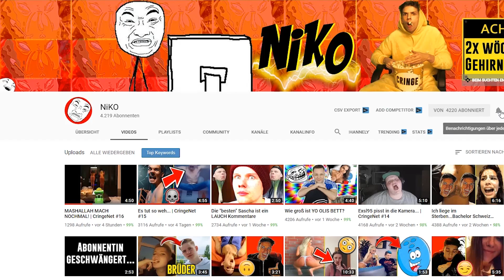Warum VADER FAND dass MOTTI DER PERFEKTE SITH SCHÜLER war!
Warum VADER FAND das MOTTI DER PERFEKTE SITH SCHÜLER war!